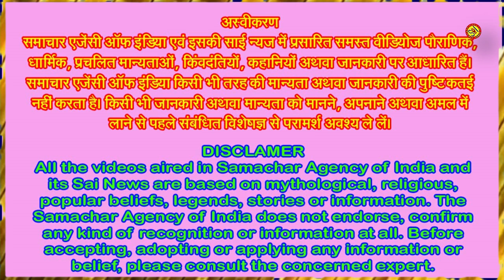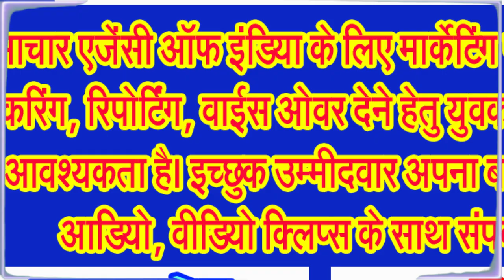जन्माष्टमी का व्रत, पूजन विधि, कथा सब कुछ जानिए विस्तार से . . .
जानिए कैसे रखना है जन्माष्टमी का व्रत एवं क्या रहेगा पूजन का समय . . .
भगवान श्री कृष्ण को कौन नहीं जानता, बाल्यकाल से ही उनकी लीलाएं इतनी मनभावन रही हैं कि हर कोई कान्हा के प्रेम में पागल ही नजर आता है। जन्माष्टमी, जिसे श्रीकृष्ण जन्माष्टमी के नाम से भी जाना जाता है, भगवान श्रीकृष्ण के जन्मोत्सव के रूप में मनाई जाती है। जन्माष्टमी, सनातन हिंदू धर्म का एक महत्वपूर्ण पर्व है, जो भगवान श्रीकृष्ण के जन्म का उत्सव मनाता है। यह पर्व भाद्रपद मास की कृष्ण पक्ष की अष्टमी तिथि को मनाया जाता है। भगवान श्री कृष्ण को धर्म, करुणा और प्रेम का प्रतीक माना जाता है। इस पर्व को भारत के विभिन्न हिस्सों में बड़े धूमधाम से मनाया जाता है। आइए जानते हैं जन्माष्टमी की कथा और पूजा विधि के बारे में विस्तार से।
जन्माष्टमी के महूूर्त के संबंध में जानकार विद्वानों का मत है कि पूजन मुहूर्त 26 अगस्त 2024 रात 12 बजे से देर रात 12 बजकर 44 मिनट तक होगा।
आईए जानते हैं जन्माष्टमी की पूजा विधि के बारे में, जन्माष्टमी के दिन भगवान श्रीकृष्ण की पूजा विशेष तरीके से की जाती है। पूजा विधि में सबसे पहले पूजा की तैयारी कर लें। पूजा के लिए एक साफ स्थान का चयन करें। भगवान श्रीकृष्ण की मूर्ति या चित्र को एक चौकी पर स्थापित करने के पूर्व आटे से चौक बनाए। पूजा के लिए आवश्यक सामग्री जैसे दीपक, धूप, अगरबत्ती, फूल, फल, मिठाई, चंदन, कुंकुम आदि एकत्रित करें। पूजा स्थल को फूलों और रंगोली से सजाएं।
इसके लिए पूजन सामग्री क्या होगी इस बारे में जानकार विद्वानों का कहना है कि पूजन के लिए भगवान श्रीकृष्ण की मूर्ति या चित्र, कलश, घी का दीपक, अगरबत्ती और कपूर, चंदन, केसर, कुमकुम, अक्षत (चावल), पीले रंग के वस्त्र, फूलों की माला और तुलसी माला, माखन और मिश्री, पंचामृत जिसमें दूध, दही, घी, शहद, और गंगाजल शामिल हो, मौसमी फल, मिठाई, और पंचमेवा इसमें शामिल कर लीजिए।
पूजन विधि के संबंध में जानकार विद्वानों का कहना है कि सबसे पहले स्नान करके शुद्ध वस्त्र धारण करें। पूजा स्थल को साफ करें और वहां गंगाजल छिड़कें। पूजा स्थल पर एक कलश रखें और उसमें जल भरें। कलश के ऊपर आम के पत्ते और नारियल रखें। घी का दीपक जलाएं और अगरबत्ती व कपूर जलाकर वातावरण को सुगंधित करें। भगवान श्रीकृष्ण की मूर्ति को पंचामृत से स्नान कराएं। इसके बाद उन्हें शुद्ध जल से स्नान कराएं। भगवान को पीले रंग के वस्त्र पहनाएं और फूलों की माला अर्पित करें। उन्हें तुलसी माला भी पहनाएं।
इसके बाद सबसे पहले विघ्नहर्ता भगवान गणेश जी का पूजन करें। फिर भगवान श्रीकृष्ण की मूर्ति को गंगाजल से स्नान कराएं। भगवान को नए वस्त्र पहनाएं। भगवान को चंदन, कुंकुम और फूलों से श्रृंगार करें। भगवान को चंदन, केसर, और कुमकुम का तिलक लगाएं और अक्षत चढ़ाएं। भगवान को दूध, दही, घी, शहद आदि से अभिषेक करें। भगवान को माखन, मिश्री, फल, मिठाई, और पंचमेवा का भोग लगाएं। भगवान का आराधना मंत्रों का जाप करते हुए करें। भगवान को भोग लगाएं। आरती उतारें। इसके बाद प्रसाद का वितरण करें।
जानकार विद्वान विशेष पूजन विधि के बारे में भी बताते हैं कि जन्माष्टमी के दिन विशेष पूजन विधि का पालन करने से भगवान श्रीकृष्ण की कृपा प्राप्त होती है। इस दिन इस विधि से पूजा कीजिए जिससे आपको भगवान श्री कृष्ण की असीम कृपा की प्राप्ति हो सकती है। इसमें भगवान श्रीकृष्ण को मोर मुकुट पहनाएं। यह उन्हें बहुत प्रिय है। भगवान को झूले में बैठाएं और झूले को फूलों से सजाएं। पूजा के दौरान श्री कृष्णाय नमः एवं नमो भगवते वासुदेवाय मंत्रों का जाप करते रहें।
आईए अब जानते हैं व्रत और उपवास के संबंध में जन्माष्टमी के दिन व्रत रखें और उपवास करें। यह व्रत आध्यात्मिक शुद्धिकरण के लिए महत्वपूर्ण है। कई लोग जन्माष्टमी के दिन व्रत रखते हैं। व्रत रखने वाले लोग दिन भर कुछ नहीं खाते-पीते हैं या फिर फलाहार करते हैं।
अब आपको बताते हैं कि जन्माष्टमी का व्रत क्यों रखा जाता है? जन्माष्टमी का व्रत भगवान श्रीकृष्ण के प्रति भक्ति और श्रद्धा दिखाने के लिए रखा जाता है। इस व्रत को रखने से भक्तों को मन की शांति, सुख और समृद्धि प्राप्त होती है। मान्यता है कि जो व्यक्ति भक्तिभाव से जन्माष्टमी का व्रत रखता है, उसके सभी पाप नष्ट हो जाते हैं और वह मोक्ष को प्राप्त करता है।
आईए जानते हैं कि जन्माष्टमी का व्रत कैसे रखें? जन्माष्टमी का व्रत भाद्रपद मास के कृष्ण पक्ष की अष्टमी तिथि को रखा जाता है। इस दिन भक्तजन उपवास रखते हैं और भगवान श्रीकृष्ण की पूजा करते हैं। व्रत रखने वाले लोग दिन भर कुछ नहीं खाते-पीते हैं या फिर फलाहार करते हैं।
जन्माष्टमी का धार्मिक महत्व बहुत अधिक है। इस दिन भगवान श्रीकृष्ण का जन्म हुआ था, इसलिए इस दिन भक्तजन भगवान की पूजा अर्चना करते हैं और उनका आशीर्वाद प्राप्त करते हैं। भगवान श्रीकृष्ण ने अपने जीवनकाल में कई लीलाएं कीं, जिनसे हमें धर्म, करुणा और प्रेम का मार्ग दिखाया। जन्माष्टमी का पर्व हमें भगवान श्रीकृष्ण के जीवन से प्रेरणा लेने का अवसर प्रदान करता है।
जन्माष्टमी का पर्व हमें भगवान श्रीकृष्ण के जीवन और उनके उपदेशों की याद दिलाता है। भगवान श्रीकृष्ण ने गीता में कर्मयोग, भक्तियोग, और ज्ञानयोग का उपदेश दिया है। उनका जीवन हमें धर्म, सत्य, और न्याय के मार्ग पर चलने की प्रेरणा देता है . . .